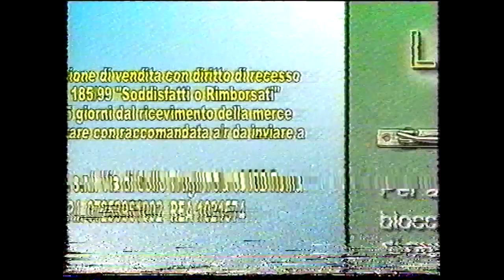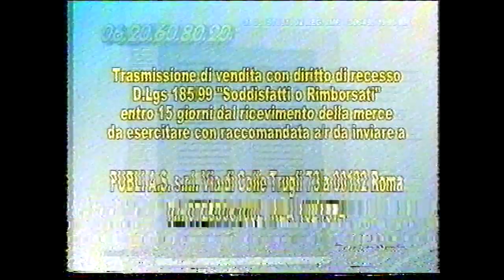Teleambiente Televendita primi anni 2000 LEVA BLOK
Televendita anni 2000 LEVA BLOK Teleambiente